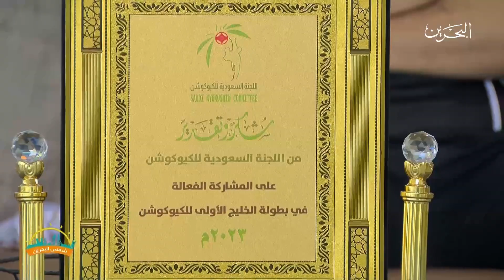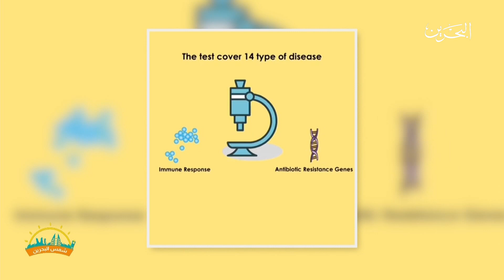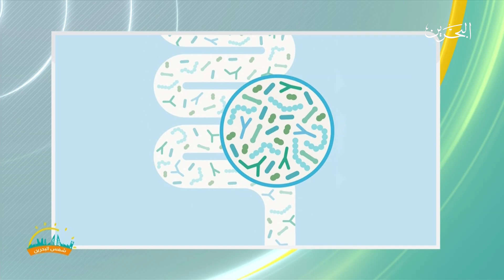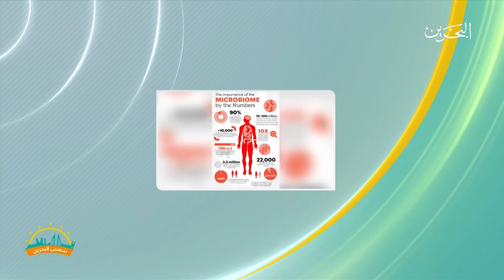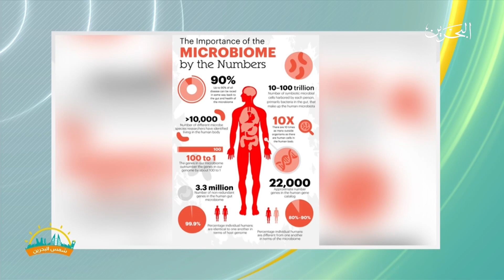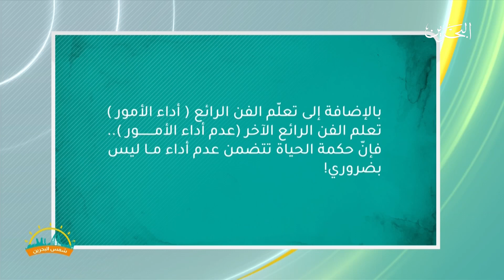شمس البحرين | 22-10-2023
00:00 المقدمة
4:28 ضيفا الاستوديو / الكابتن علي العصفور و مصطفى مرهون
25:23 ضيف الاستوديو / عبدالرحمن علي فارس - مدير إدارة شؤون التظلمات
33:00 ضيف الاستوديو / د.أحمد العلوي - دكتوراه في الوراثة الإكلينيكية